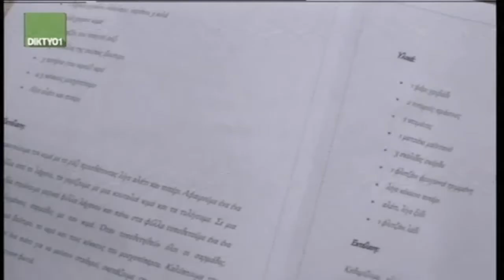Λεύκωμα με συνταγές και γιατροσόφια εξέδωσαν οι μαθητές του 2ου Γυμνασίου Καστοριάς